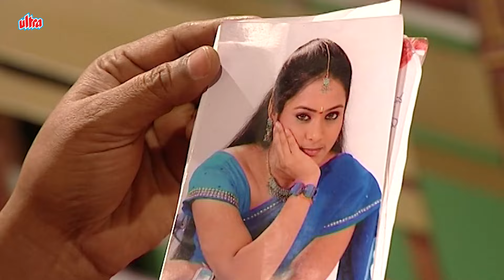స్వాతి | Swathi | Episode 41 | 20 Sep 2024 | Telugu Serial | Nanda Kishore, Ranganath | Ultra Telugu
Story :-
Swathi is the Telugu entertainer serial telecast in Gemini Television network.
The concept of the series is all about the typical family drama. The main story revolves around the family of two sisters and their life. The start of the telecast of the series is from 22 June 2012.
Swathi Serial comes under comedy entertainer genre. The story is all about the fight between the people of blood relationship. The cast selection for this serial is the highlight of the series itself. In the lead role, the viewer can see the great legendary actor late Ranganath. He is famous from the times of 1980. He is in the lead role Raghavaiah as an influential man. The story of this serial is about the clash between relatives of the same family. Lakshmi is the sister of Raghavaiah and they both are against each other.The misunderstanding between the two families is due to the death of Lakshmi’s husband who thinks that Raghavaiah is the reason for their miseries. At a particular situation, Lakshmi loses her son also, and her daughter, Swathi, the titular character of the serial is the breadwinner of whole family.But Raghavaiah is a good man with sympathy towards her sister as he knows the truth that his sister is misunderstanding him. The wife of Raghavaiah is the main villain in this serial;she is always trying to separate the two families by increasing the misunderstandings.
For the mistakes of Raghavaiah’s wife his sister’s family makes him as the enemy but he wants to help her sister’s family to put them out of miseries.

Swathi, daughter of Lakshmi, misunderstands her uncle and wants to take revenge on him.
She makes a challenge with Raghavaiah that she makes his son love her and comes to his house to show him nightmares. Later on, she finds outs that the spouse of her uncle, not him who is the person responsible for their miseries and difficulties. The story makes a turn which the viewers are not expecting after the marriage of Swathi with Raghavaiah’s son. The twists and unusual situations of the serial make the series a fans attracting concept. The acting skills of the artists and their emotional expressions cause the audience think that it was a real story.

Director :- V.V. Varanjaneyulu
Cast :- Nanda Kishore, Roopa, Ranganath
Screenplay :- Kumareshan
Story & Produced By :- Radaan Media Works India Ltd.